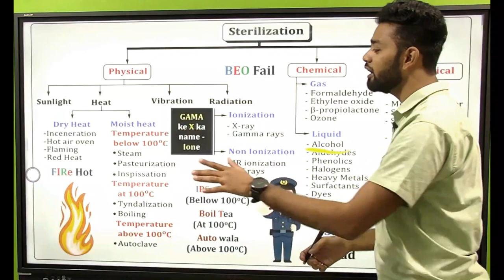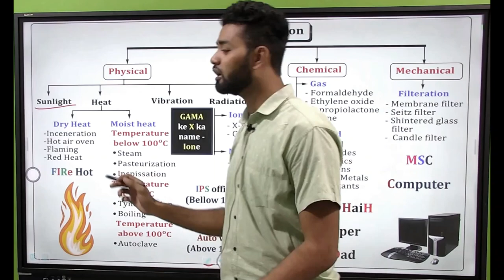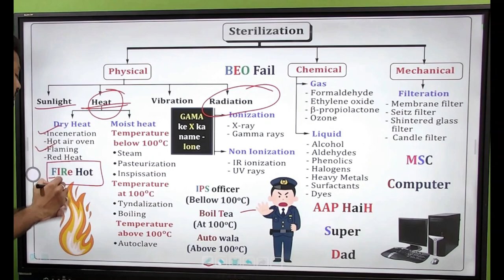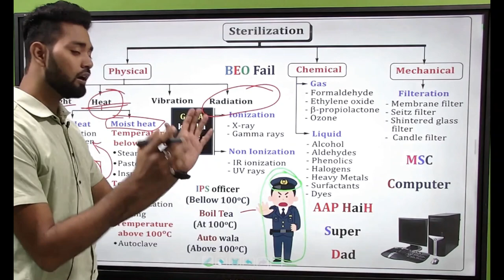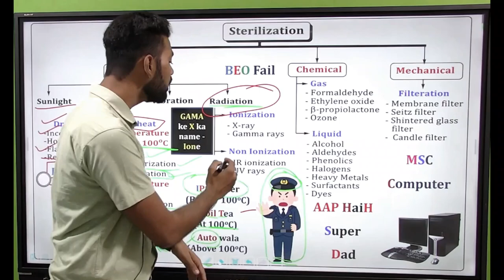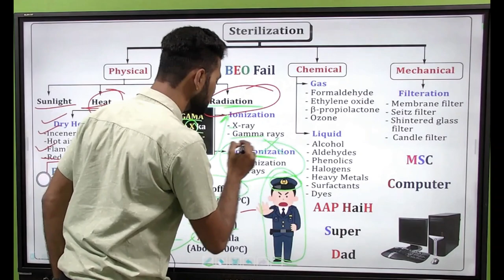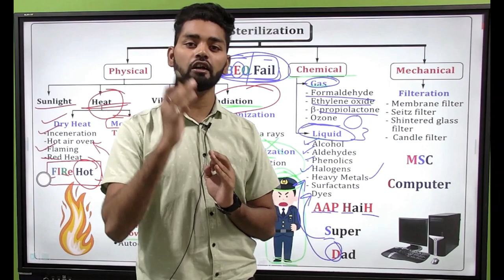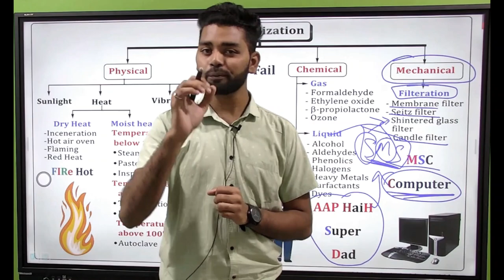TRICK TO REMEMBER STERILIZATION TECHNIQUES | Learn with Tricks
Sterilization method is used to remove, reduce, kill  or deactivate the biological agents. (Harmful pathogens)